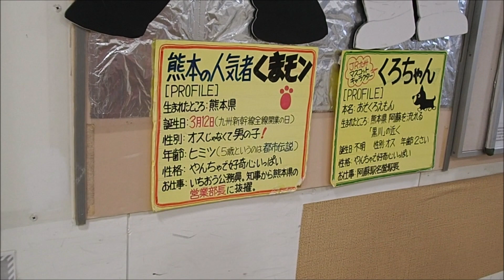水前寺駅🎍ゆめタウン拡大🏬光の森駅🎍2020年1月1日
元旦休業の店が予想以上に多かった🎍